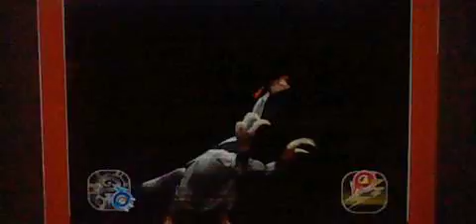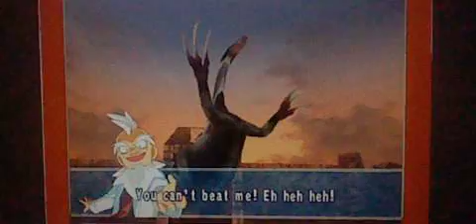Dinosaur King - D-Team VS The Alpha Fortress Therizinosaurus - The Alpha Exam (Hard)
Character: Dr. Z
Dinosaur used: Therizinosaurus
Strength 2000
Rock: Claw Blade
Scissors: Gyro Claw
Paper: Claw Impaler
Element: Secret